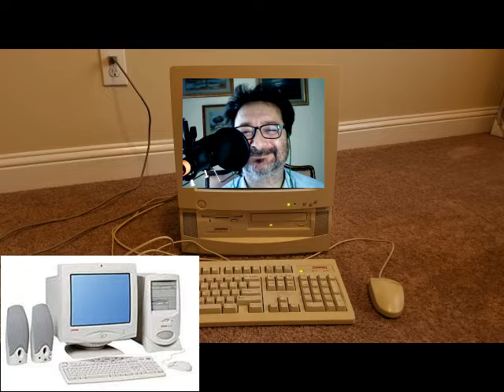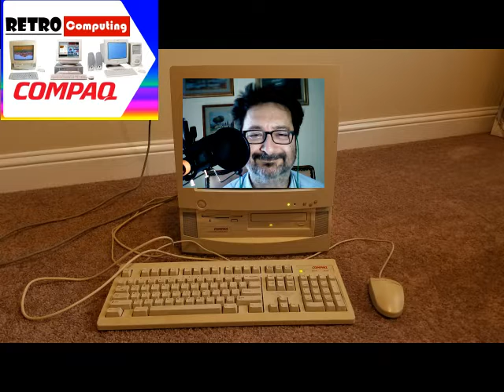linea Compaq Presario Home Computer - Fare Retrocomputing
Breve ricordo della linea Compaq Presario Home Computing

Il file è in Copyleft(BY-ND-NC)